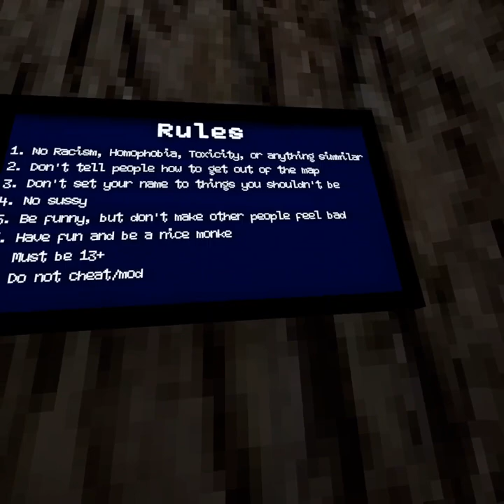gorilla tag fan game